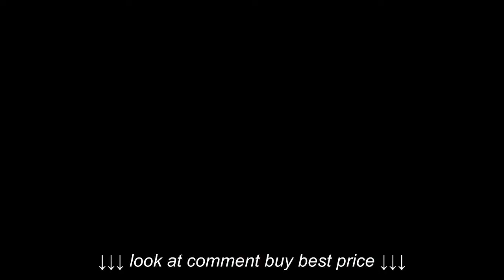Bath Robe Gal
Bath Robe Gal, Bath Robe Gal